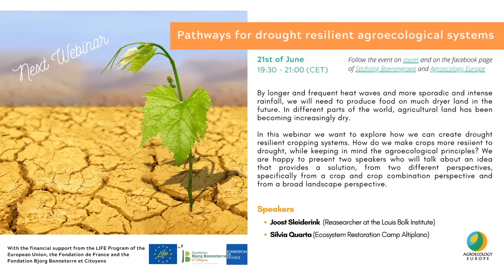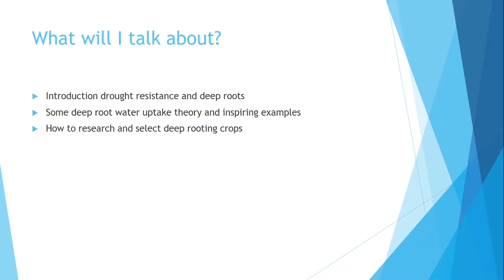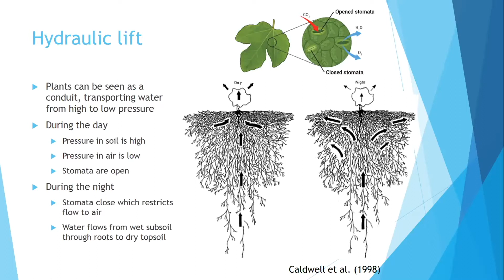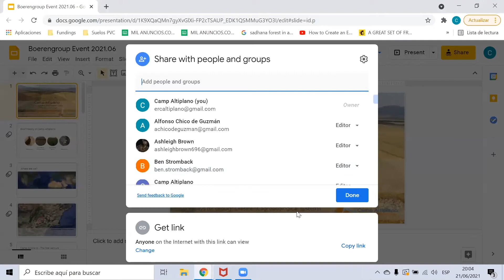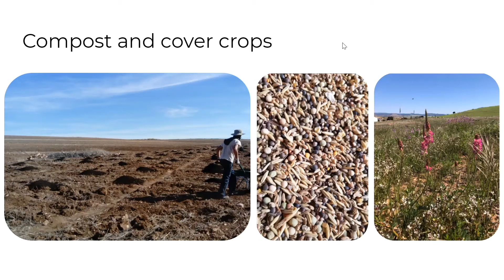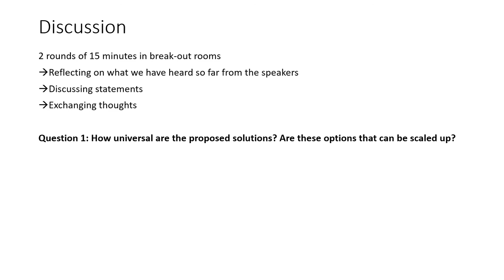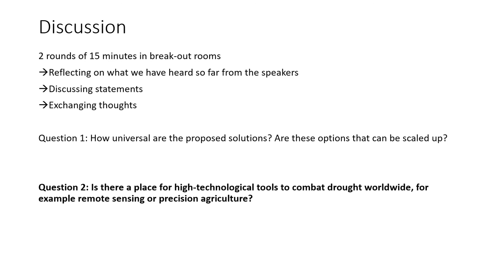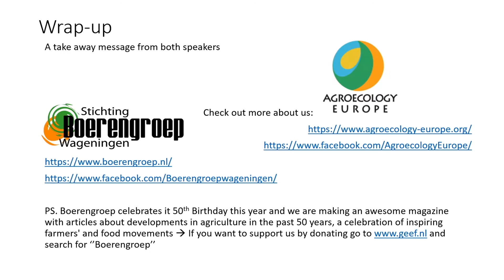AEEU/Stichting Boerengroep Webinar 21.06.21 - Pathways for drought resilient agroecological systems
On the 21st of June 2021 together with our partners from Stichting Boerengroep, we organised a webinar on 'Pathways for drought resilient agroecological systems'.

With longer and more frequent heatwaves and more sporadic and intense rainfall, we will need to produce food on much dryer land in the future. In different parts of the world, agricultural land has been becoming increasingly dry. In this webinar, we explored how we can create drought-resilient cropping systems.  How do we make crops more resilient to drought, while keeping in mind the agroecological principles?

The two speakers, Joost Sleiderink from Louis Bolk Institute and Silvia Quarta from Ecosystem Restoration Camp Altiplano, shared their ideas and solutions from two different perspectives - specifically from a crop and crop combination perspective and from a broad landscape perspective.

Together with the speakers, we discussed different visions and how to combine or select the right solutions.